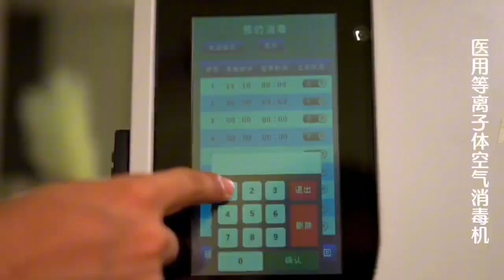Medical Plasma air sterilizer